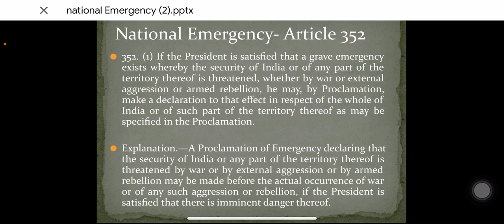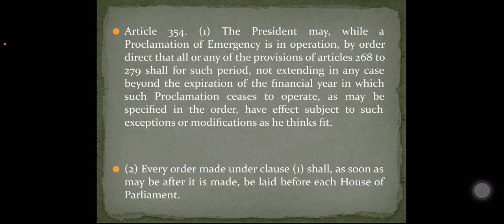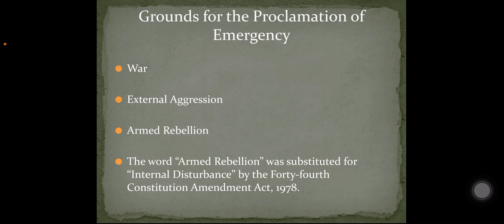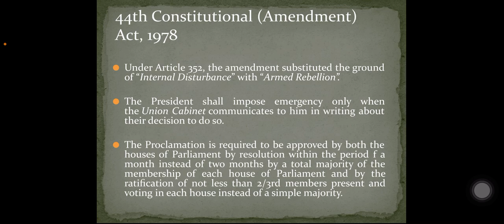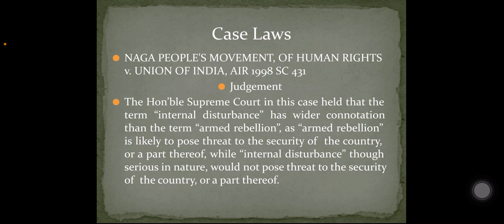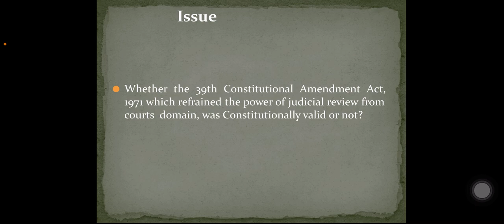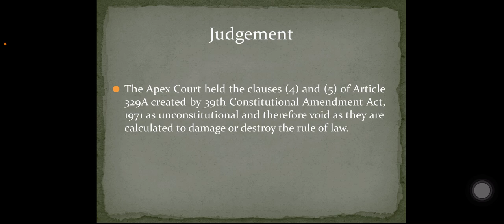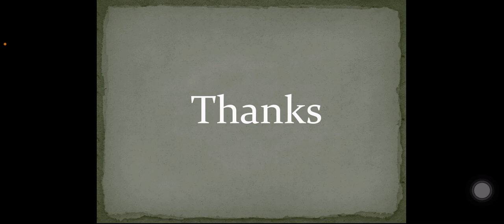Lecture 43 by Shri Harsh Enaniya